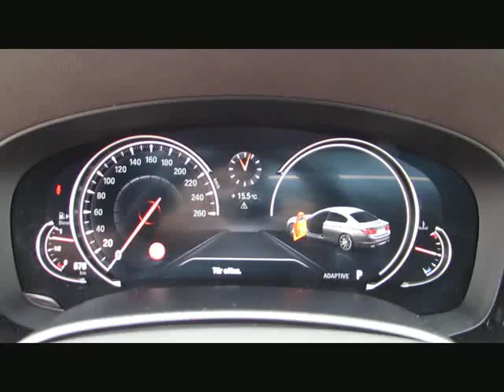BMW 530d xDr LUXURY+INDIVID+20 NightV.FondTV von BAYERN-CAR-GERSTMAYR GmbH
BMW 530d xDr LUXURY+INDIVID+20 NightV.FondTV Neu103 von BAYERN-CAR-GERSTMAYR GmbH mit 8.300km weitere Informationen und Fahrzeuge